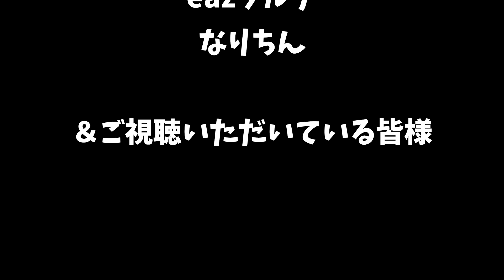たまにはきれいなサムネで勝負することにします。-Cities:Skylines 格差の島#19【ばんぶー】